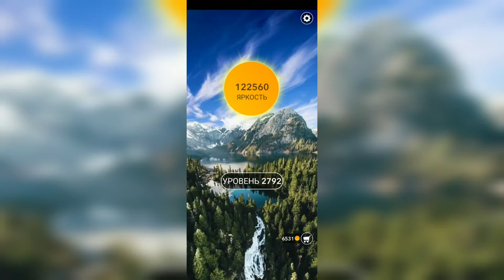Word / Слово Крест: Поиск русского кроссворда / Уровень 2792